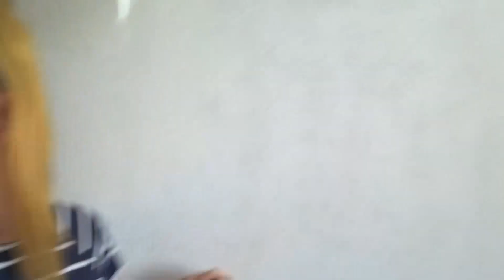Опять на кухне. Опять сыр-бор